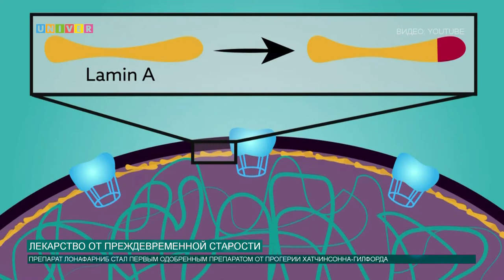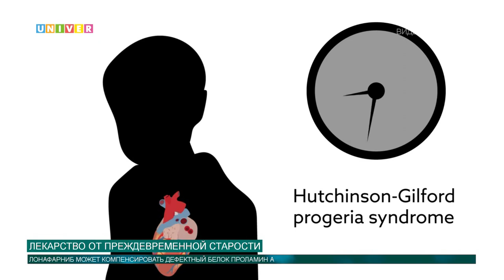Лекарство от преждевременной старости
Существует ли лекарство от преждевременного старения? Теперь да. В США был одобрен препарат от редкого генетического заболевания. Подробнее об этом расскажет наш корреспондент.